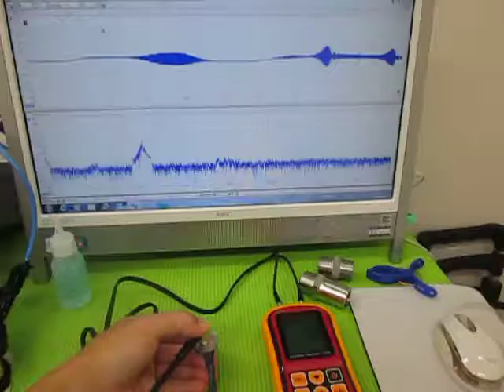超音波実験 Ultrasonic experiment